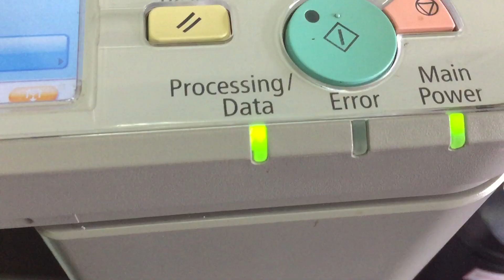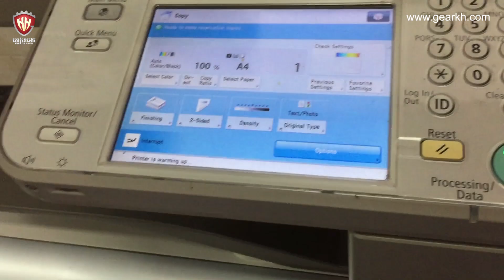How to Fix Error Replace waste toner container canon advance Series c5235A